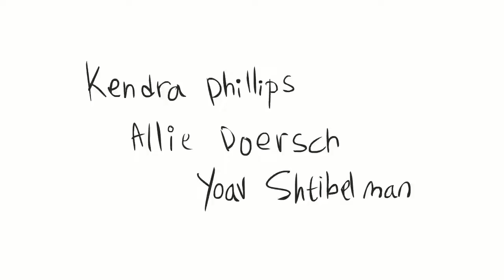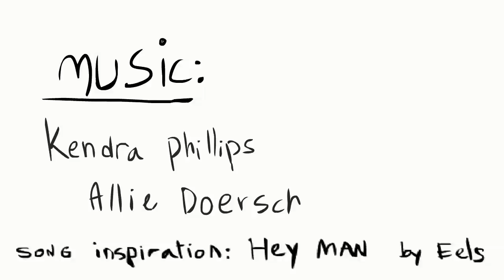The Bottle Song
A short Animation Clip for Ecology of Water Class
Will love to read your comments,

Lyrics:

WATER BOTTLE SONG

The Story of Bottled Water
Inspiration: (Hey man—Now you're really living)

Bottled water the most popular drink,
throw it in the garbage and what do you think?
Where do they go?
Now you're gonna know

They fill up our landfills until they close down
or end up in the ocean and make the fishes drown
7 billion pounds in mass
Burned into toxic gas

Recycling bottles will help a lot
We can stop drilling oil and the earth won't rot
Throw in the bin
and then put on a grin

Recycling is a much better choice
Take a stand and use your voice
Together we can
Move towards a bottle ban

Together we can make the world more clean
If we all start thinking green
If we don't the future for our kids will be obscene

Bottled water is not the only way
We can get hydration from tbe tap all day
It's cleaner you know
And helps your bank account grow!

Tap water is just about free
And it's better for the earth and sea
Now you know the facts
So now it's time to act